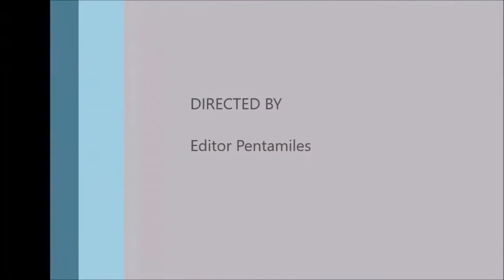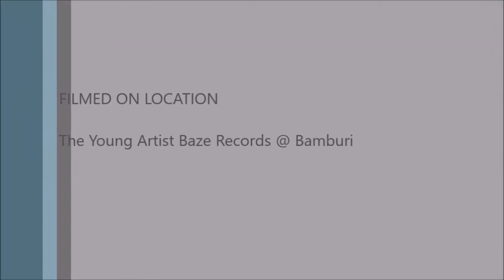Official _ Don Tonny - Balling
Producer Pentamiles produced this video at the T.Y Records you can also support his channel by subscribing @ Mwakirunge tv guys I appreciate him a lot for him helping me to shoot this video of Balling ,Thank you so Much Mwakirunge tv on my regards and also Producer Pentamiles kindly guys subscribe my channel and my producer's channel @Mwakirunge tv also

Support. Support.Support guys!!!